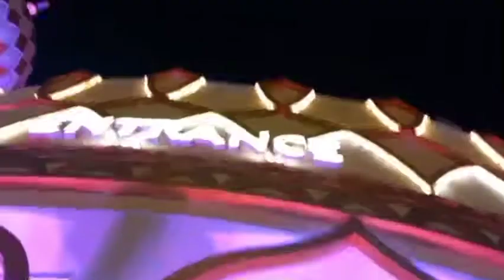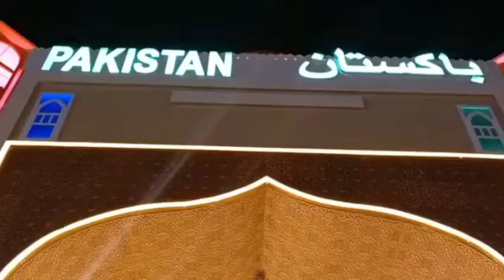Dubai global Village tour | all pavilions | unique boy with rex